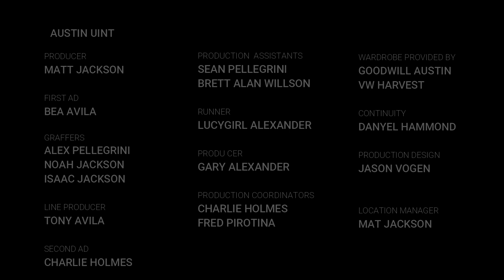2018 Austin winter cruise